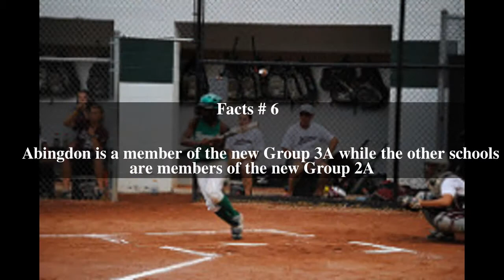Southwest District (VHSL) Top # 6 Facts